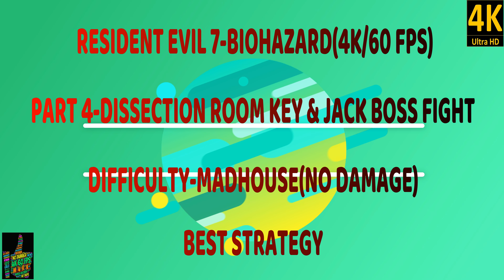[4K]:Resident Evil 7-Biohazard(Madhouse/No Damage) Walkthrough Part 4-Jack Boss Fight(No Commentary)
Resident Evil 7 Walkthrough Gameplay Part 4 includes a Review and the RE7 Story for PS4 Pro, VR, Xbox One S and PC. Resident Evil 7 (RE7) Gameplay Walkthrough will include the Characters, Mia, Ethan, Baker Family, All Endings, All Tapes, Cut Scenes, Cinematics, True Ending, Good Ending, Bad Ending, Jump Scares and the End of the Story Campaign.